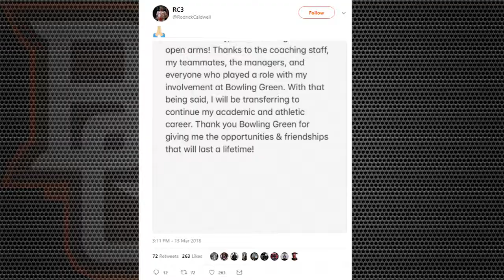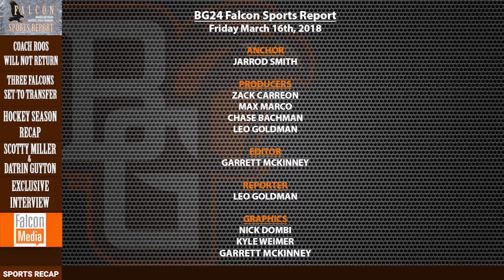Falcon Sports Report 3/16/18